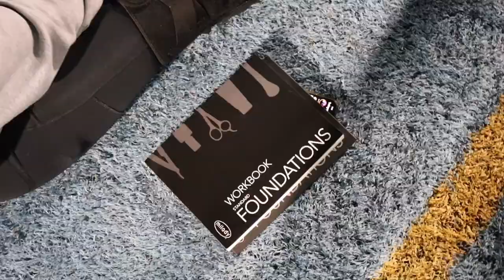The Perfect Balance-007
I will be posting twice tomorrow because life took it course today and things didn't go according to plan.